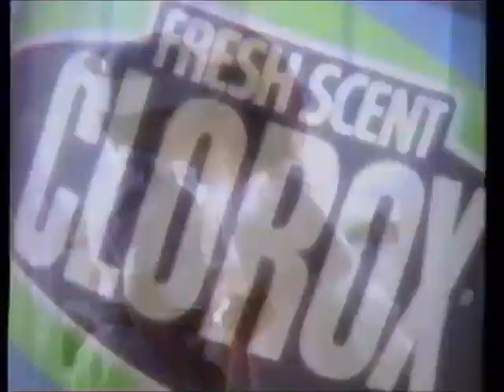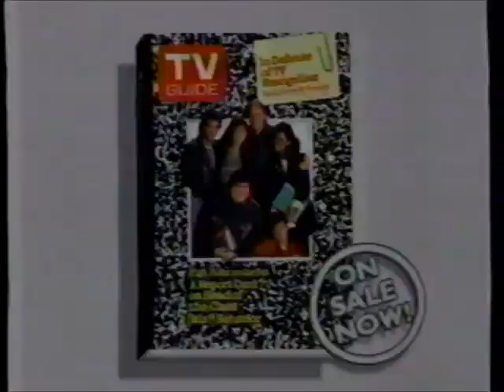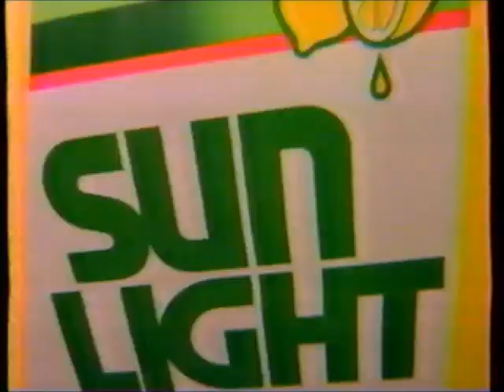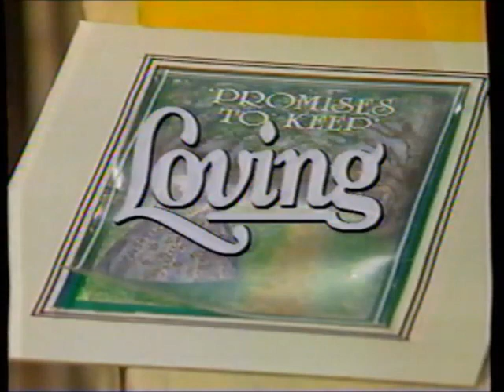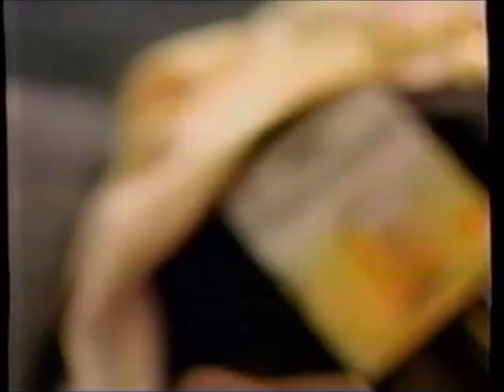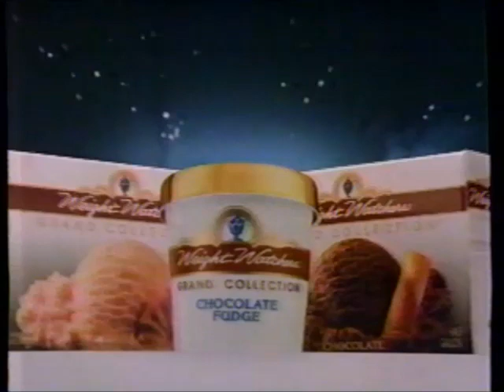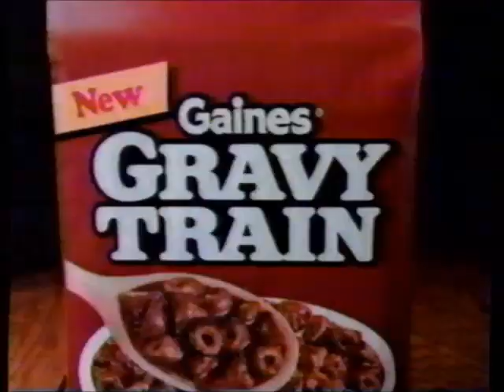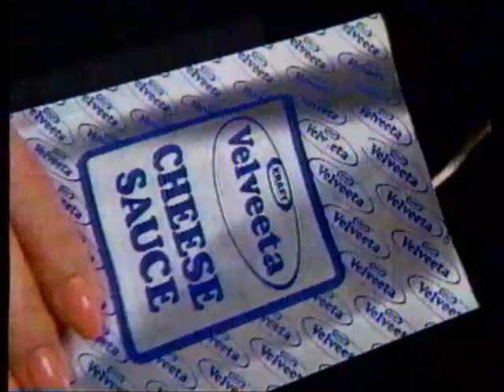WOI-TV ABC commercials (July 5, 1988)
Some old ABC daytime goodies from the soap operas Ryan's Hope, Loving and the ever-so-classic All My Children, all aired on WOI-TV.

LIST:
1. Commercial: Fresh Scent Clorox
2. Commercial: Liquid Plumr
3. Commercial: Rancher's Choice
4. Commercial: Publishers Clearing House
5. Promo: All My Children
6. Commercial: Fantastik
7. Commercial: Summer's Eve
8. Commercial: Perma Soft
9. Commercial: Dermarest
10. Commercial: Pillsbury Microwave Side Dishes
11. Ryan's Hope credits (w/ voiceover promos)
12. Promo: Who's the Boss? / Perfect Strangers
13. Commercial: TV Guide
14. Local Ad: Newton Furniture
15. WOI-TV promo
16. WOI-TV bumper
17. Commercial: Carpet Fresh
18. Commercial: America's Dairy Farmers - Butter
19. Commercial: Tic Tac (ft. Kelly Harmon)
20. Commercial: Hellmann's
21. Loving bumper
22. Commercial: Kraft Cheese
23. Commercial: Maybelline
24. Commercial: Publishers Clearing House
25. Commercial: Sun Light
26. Commercial: Dannon
27. Commercial: Diet Coke
28. Commercial: Colgate Tartar Control
29. Promo: Home
30. Commercial: Nair
31. Commercial: Fruit of the Loom
32. Commercial: Dr. Scholl's Corn Removers
33. Commercial: Scrub Free
34. Loving credits (w/ voiceover promos)
35. Promo: Perfect Strangers
36. Commercial: Cheetos
37. Promo: Family Ties
38. WOI-TV promo
39. WOI-TV bumper
40. Commercial: Hunt's Ketchup
41. (REPEAT of #22)
42. Commercial: Wish-Bone
43. Commercial: Lawry's
44. Commercial: Tic Tac
45. Commercial: Swish
46. All My Children bumper
47. Commercial: Kodak Batteries
48. (REPEAT of #24)
49. Commercial: America's Dairy Farmers - Butter
50. Commercial: Vanish
51. Commercial: Dannon
52. Commercial: Clorox 2
53. Commercial: Gatorade
54. Commercial: Caress
55. Commercial: Who Framed Roger Rabbit @ McDonald's
56. Promo: One Life to Live
57. (REPEAT of #43)
58. Commercial: Weight Watchers
59. Commercial: Black Flag Flea Ender
60. Commercial: Spray 'n Wash Stain Stick
61. All My Children bumper
62. Promo: Good Morning America
63. (REPEAT of #13)
64. Commercial: Contour Chair Lounge (ft. Art Linkletter)
65. WOI-TV bumper
66. All My Children bumper
67. Commercial: US Sprint
68. Commercial: Kraft Singles
69. Commercial: Tylenol
70. Commercial: Children's Tylenol
71. Commercial: Gaines Gravy Train
72. Commercial: Publishers Clearing House
73. Promo: ABC Wednesday lineup
74. Commercial: Huggies
75. Commercial: Ore-Ida
76. Commercial: Enquirer
77. (REPEAT of #54)
78. (REPEAT of #12)
79. Commercial: Wrigley's Doublemint Gum
80. Commercial: Tampax
81. Commercial: Velveeta
82. All My Children credits (w/ voiceover promo)
83. (REPEAT of #29)
84. Commercial: Squirt
85. Commercial: Weight Loss Clinic
86. WOI-TV promo
87. WOI-TV bumper